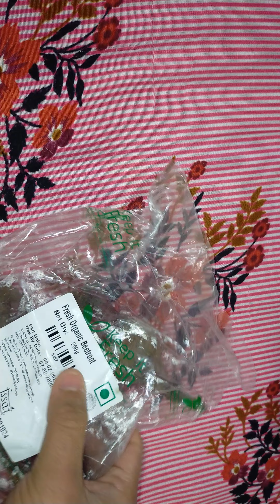BEST VEGETABLE AND FRUITS FOR HEART HEALTH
Try these Vegetable and fruits to repair your heart health .